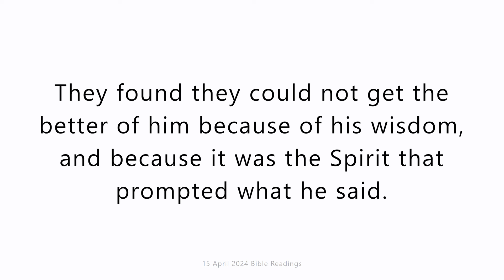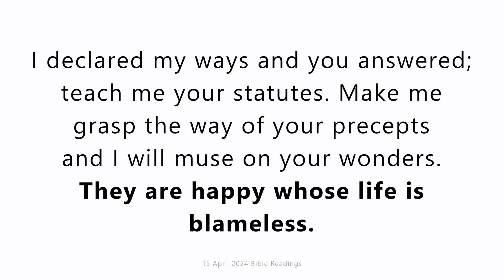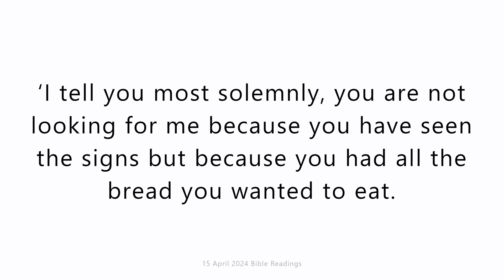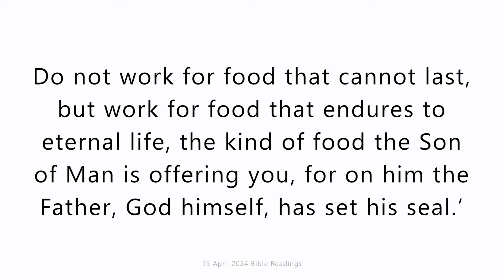15 April 2024 Catholic Mass Bible Reading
15 April 2024 Catholic Mass Bible Reading
Monday 15 April 2024
First reading
Acts 6:8-15
Stephen was filled with grace and power and began to work miracles and great signs among the people. But then certain people came forward to debate with Stephen, some from Cyrene and Alexandria who were members of the synagogue called the Synagogue of Freedmen, and others from Cilicia and Asia. They found they could not get the better of him because of his wisdom, and because it was the Spirit that prompted what he said. So they procured some men to say, ‘We heard him using blasphemous language against Moses and against God.’ Having in this way turned the people against him as well as the elders and scribes, they took Stephen by surprise, and arrested him and brought him before the Sanhedrin. There they put up false witnesses to say, ‘This man is always making speeches against this Holy Place and the Law. We have heard him say that Jesus the Nazarene is going to destroy this Place and alter the traditions that Moses handed down to us.’ The members of the Sanhedrin all looked intently at Stephen, and his face appeared to them like the face of an angel.

Responsorial Psalm
Psalm 118(119):23-24,26-27,29-30
They are happy whose life is blameless.
Though princes sit plotting against me
I ponder on your statutes.
Your will is my delight;
your statutes are my counsellors.
I declared my ways and you answered;
teach me your statutes.
Make me grasp the way of your precepts
and I will muse on your wonders.
Keep me from the way of error
and teach me your law.
I have chosen the way of truth
with your decrees before me.
Gospel Acclamation
Jn20:29
Alleluia, alleluia!
‘You believe, Thomas, because you can see me.
Happy are those who have not seen and yet believe.
Alleluia!

Gospel
John 6:22-29
After Jesus had fed the five thousand, his disciples saw him walking on the water. Next day, the crowd that had stayed on the other side saw that only one boat had been there, and that Jesus had not got into the boat with his disciples, but that the disciples had set off by themselves. Other boats, however, had put in from Tiberias, near the place where the bread had been eaten. When the people saw that neither Jesus nor his disciples were there, they got into those boats and crossed to Capernaum to look for Jesus. When they found him on the other side, they said to him, ‘Rabbi, when did you come here?’
Jesus answered:
you are not looking for me because you have seen the signs
but because you had all the bread you wanted to eat.
Do not work for food that cannot last,
but work for food that endures to eternal life,
the kind of food the Son of Man is offering you,
for on him the Father, God himself, has set his seal.’
Then they said to him, ‘What must we do if we are to do the works that God wants?’ Jesus gave them this answer, ‘This is working for God: you must believe in the one he has sent.’